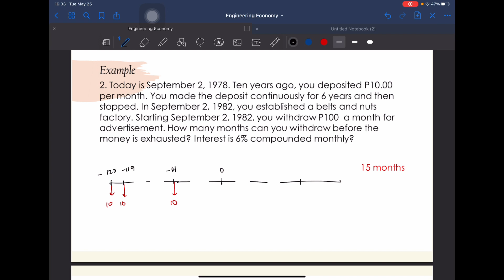Engineering Economy - Deferred Annuity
Deferred Annuity (Tagalog)

Note: Correction sa unang example, 4 years lang yung 1978 to 1982, and the exponent sa right side should be -47. The answer is 14.49 months, or simply 15 months.